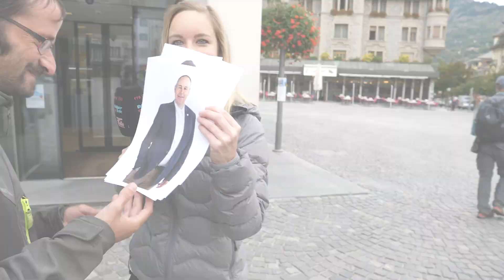Wahlen 2019 | Strassenumfrage | Erkennst du diese Politiker?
Anlässlich der National- und Ständertaswahlen vom 20. Oktober 2019, befragte rro Passanten nach ihrer Meinung. Erkennst du die Politiker?